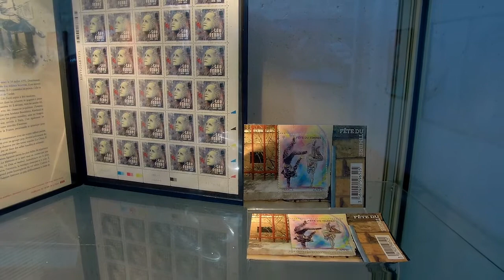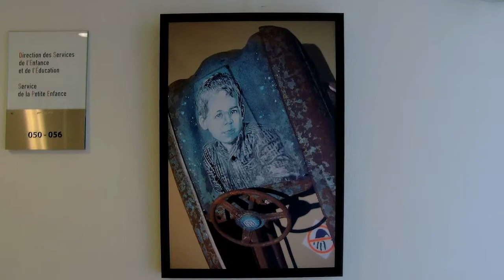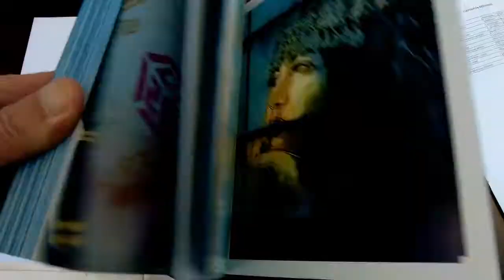expo C215 La mezzanine, hôtel de ville - Sèvres (Paris) septembre 2017